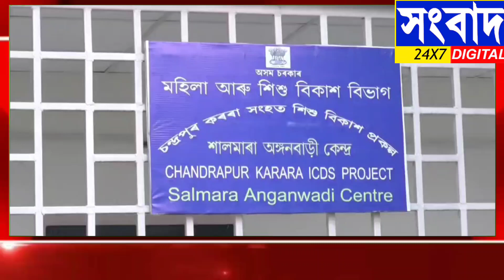মান্দাকাটাত আদৰ্শ অংগনবাড়ী কেন্দ্ৰ শুভ উদ্বোধন অ এছ ডি হেমন্ত চৌধুৰীৰ